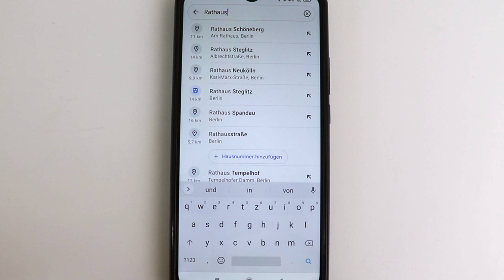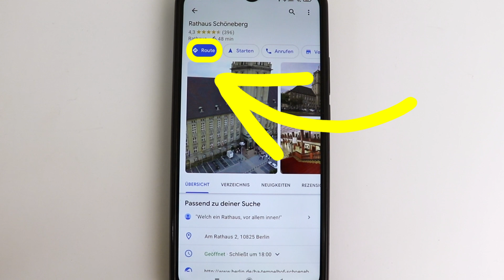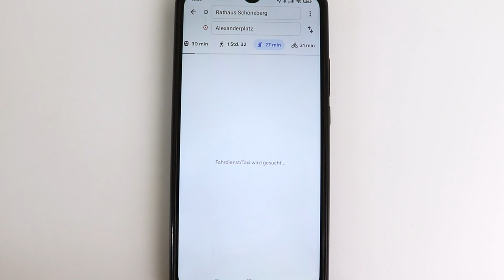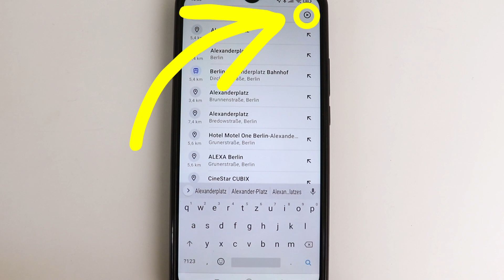Google Maps: Route finden und anpassen. Aufgabe 34 Android Kurs für Einsteiger.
Aufgabe 34: Sie wollen zum Rathaus fahren. Starten Sie eine Route. Probieren Sie Auto, Bahn/Bus oder Fahrrad aus.
Wenn Sie in Google Maps den Ort gefunden haben, einfach unten auf Route tippen. Jetzt muss man noch das Verkehrsmittel auswählen:
• Auto
• Öffentliche Verkehrsmittel
• ZuFuß
• Fahrrad
• Taxi (für Taxi muss eine entsprechende App installiert sein)
• Flieger für Fernreisen
Bei der angezeigten Route werden Staus in rot oder orange dargestellt und alternative Routen angezeigt. Ein weiteres Symbol weist auf Baustellen oder Unfälle hin. Das Smartphone gibt Routenvorschläge. Stehen mehrere mögliche Routen zur Verfügung, wählt man eine Route durch Antippen aus. Nachdem man sein Verkehrsmittel und die Route gewählt hat, kann es losgehen. Wie immer mache ich im Video alles Schritt für Schritt vor.
Viel Spass mit der Aufgabe 34 :)

Hier können Sie sofort Ihr Android Kursbuch bestellen.  Der BILDNER Verlag hat ein eigenes Versandzentrum und so kommt Ihr Buch schnell an

Aufgabe 34 Android :

0:00 Route finden
1:12 Routenführung anpassen
1:43 Abfahrts-, Ankunftsort und Verkehrsmittel bearbeiten
3:13 Route starten und stoppen